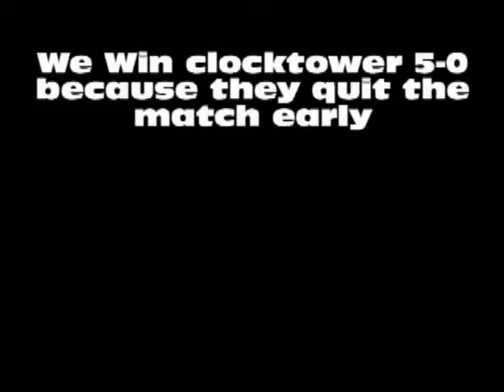Percision vs Birdy n Tanz